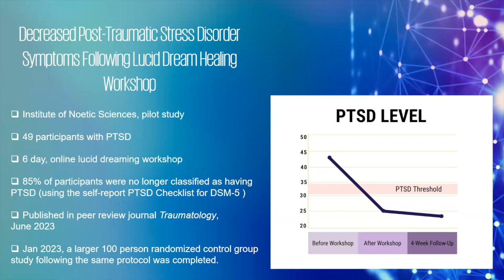Ep210: Science of Lucid Dream Healing - Charlie Morley & Dr Garret Yount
In this episode I am joined by Charlie Morley, lucid dreaming teacher and best-selling author, and Dr Garret Yount, a scientist at the Institute of Noetic Sciences.

Charlie and Garret discuss their recent pilot study entitled ‘Decreased Posttraumatic Stress Disorder Symptoms Following a Lucid Dream Healing Workshop’, published in the May 2023 issue of Traumatology, and explain why their initial results may show great promise for the use of lucid dreaming techniques in the treatment of PTSD.

Charlie and Garret lay out the study’s design, the participant recruitment process, the lucid dreaming techniques taught to the subjects, and reveal what they consider to be the most effective techniques for relief of PTSD symptoms.

Garret responds to criticisms of the study design, including that limiting the participants to individuals with prior experience of lucid dreaming may have biased the findings, and that the significant psychotherapeutic aspects of the intervention prevent any conclusions being drawn about the efficacy of the lucid dreaming component for PTSD relief.

Charlie also discusses how his religious beliefs as a Buddhist influence his work, and reflects on the flowering of the altruistic motivation known as Bodhicitta in his own life and practice.

Also available on Youtube, iTunes, & Spotify – search ‘Guru Viking Podcast’.

Topics Include:

00:00 - Intro
01:29 - How the study came to be
06:12 - Securing private funding
08:22 - Charlie’s predictions for the study
10:23 - Anxiety about possible lack of lucid dreams in subjects
17:02 - Garret explains the results of the study
20:05 - The study design and participant selection
26:14 - Charlie’s workshop design
31:21 - Dream planning and Charlie reads participant reports
38:53 - Charlie praises the scientists
40:14 - Saliva sample collection
43:33 - Follow up study with a control group
48:13 - Was the participant selection biased?
54:15 - Why the psychological aspects of the workshop prevent conclusions being drawn about lucid dreaming efficacy
01:00:23 - Charlie on Keith McKenzie
01:01:33 - Hope vs false hope
01:05:35 - The importance of reframing nightmares
01:10:23 - Has the follow-up study broadened the selection criteria?
01:12:28 - Charlie’s speculations about the mechanism of effect
01:18:16 - Charlie’s altruistic motivation
01:22:05 - The flowering of Charlie’s bodhicitta
01:27:24 - Religious doubts and struggles in practice
01:30:33 - Charlie assesses his own religious practice

Music ‘Deva Dasi’ by Steve James